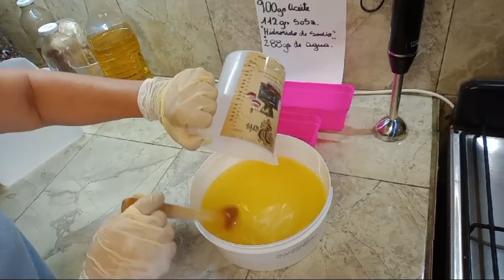JABÓN en BARRA CASERO🧼| Fácil y Rápido⏰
🌿🧼 Jabón en Barra Casero: Cuida Tu Piel de Forma Natural 🌸✨

¡Hola, EmilceVlogs! En este emocionante video, te mostraré cómo crear tu propio jabón en barra casero, una opción natural y suave para cuidar tu piel de manera efectiva y económica. ¡Dile adiós a los productos comerciales cargados de químicos y da la bienvenida a una alternativa hecha en casa!
JabónEnBarra

Jabón Para Lavar Exelente para todo tipo de Ropa
COMO HACER JABÓN ARTESANAL DE ALOE VERA/ JABON DE SABILA
DETERGENTE TRANSPARENTE IGUAL AL ​​MERCADO CON SOLO 4 INGREDIENTES
100 LITROS DE JABÓN LÍQUIDO CON SOLO 2 LITROS DE ACEITE
JABÓN LÍQUIDO PARA LAVAR ROPA | SOLO 3 INGREDIENTES
JABÓN EN BARRA LIBRE DE SODA Y ACEITE | SOLO 3 INGREDIENTES
Jabón En Barra Con Pinol y Fabuloso
JABÓN liquido PARA trastes
JABÓN LIQUIDO PARA ROPA DE COLOR
Jabon líquido potente para ropa muy sucia, muy económico y efectivo acompáñame al paso a paso.
Como hacer 12 litros de jabón líquido casero para lavadora con solamente 5.00 dólares 💵